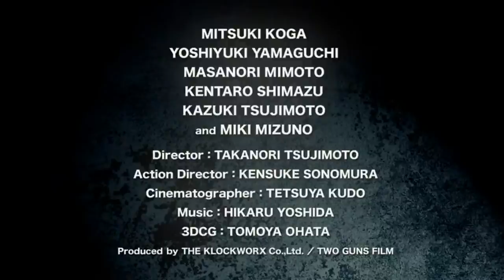BUSHIDO MAN (Takanori Tsujimoto, Japón, 2013)